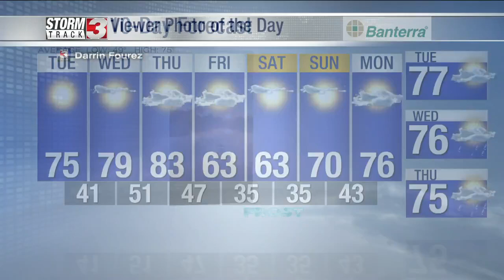Photo of the Day: October 4th